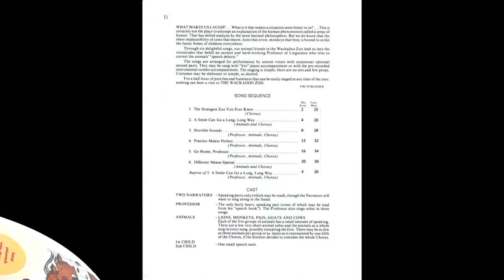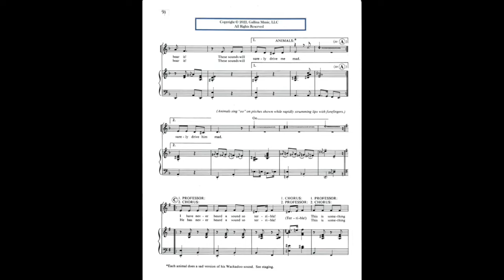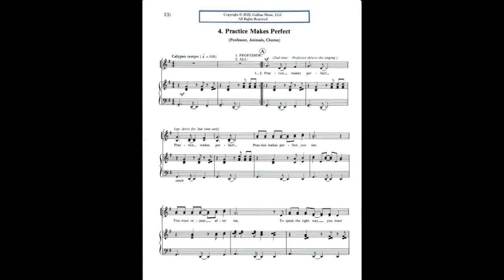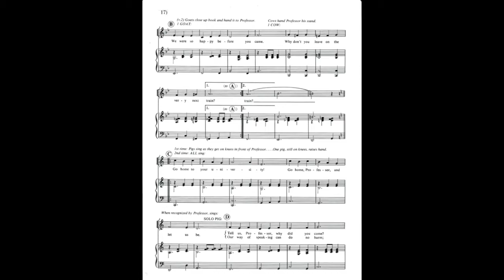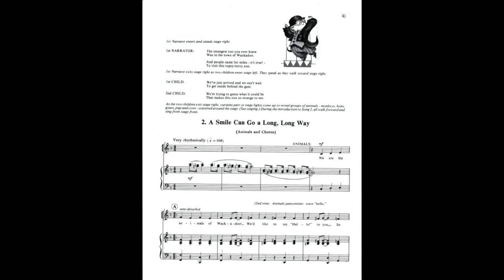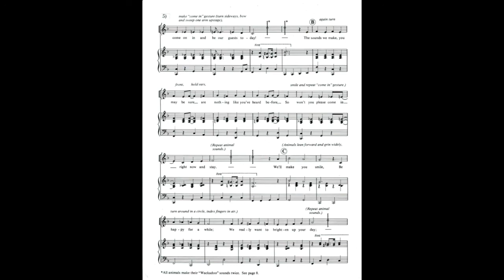Wackadoo Zoo by Jill Gallina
Now a classic for early grades, this musical features happy but mixed-up animals who make the wrong sounds. Cows that say meow, lions that crow, and monkeys that bray... A Professor of Linguistics tries to straighten them out, with hilarious results. They all learn a valuable lesson about the importance of being unique and special. The clever rhyming dialogue is simple to learn, and the six delightful songs are arranged for unison voices. The director's score comes with reproducible singers' parts, and performance/accompaniment MP3s are also available. With flexible casting and ideas for staging, costumes, and scenery, this is perfect for grades K-3!